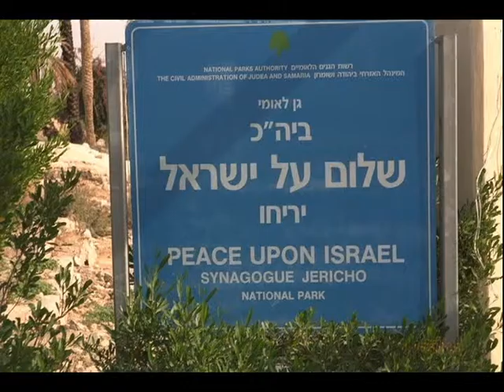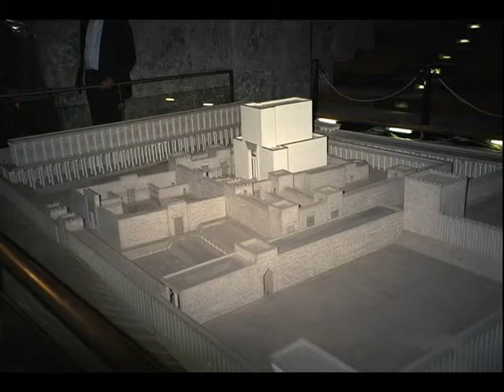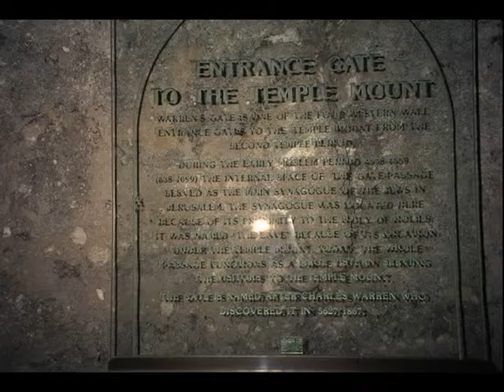BELLIGERENT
This is a song about the need to build a third Jewish Temple in Jerusalem.